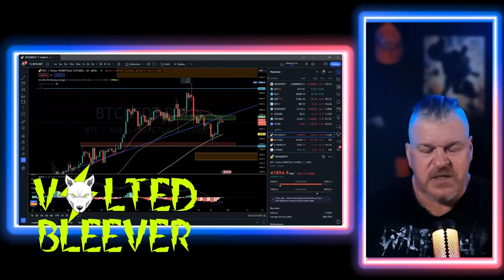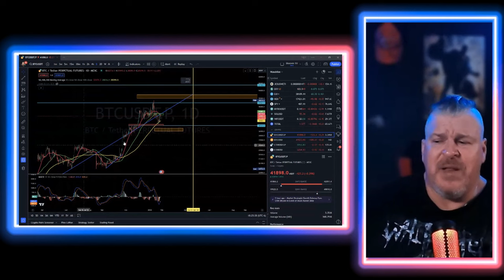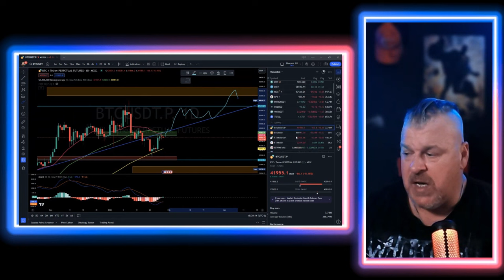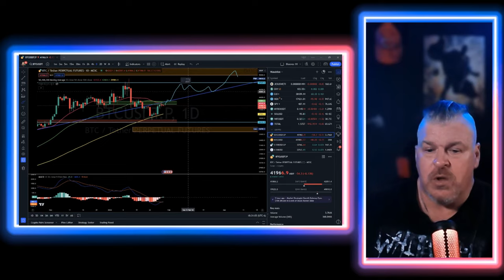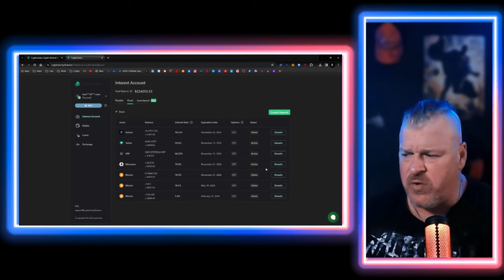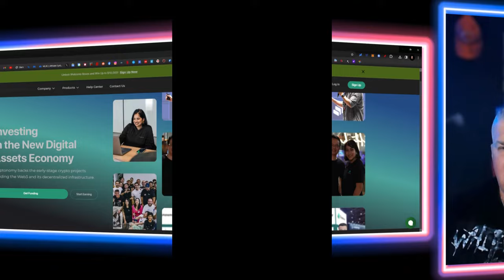HERE'S WHAT BITCOIN WILL DO NEXT!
CRYPTO WALLETS
🪙 ERC-20 Wallet: 0xD507c4eEf733dfC3AB7A145b0367a867a6C45e0C
🪙 BTC Wallet: bc1qsu5c76jkw08a0eqkfkzgcfya99vle3kxe93a3u
🪙 Solana Wallet: FKQssfYgC2qrENwG2cyJyqH7hEYxFWH149zFrGx5Tuj8
🪙 Terra Luna Wallet: terra1ecl4l7yp5cqzgl0hdrlxp8lwjrr6epdv43scsc